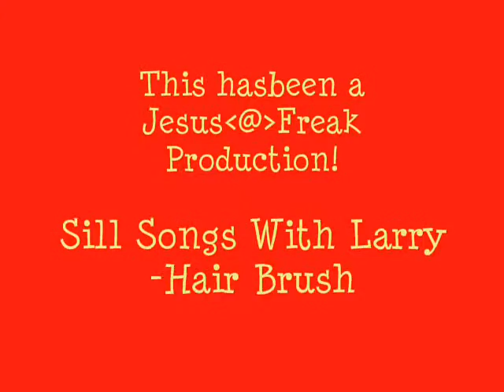Hairbrush-Avatar Style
Veggie silly song gone Avatar.